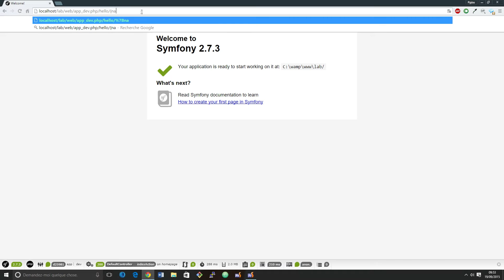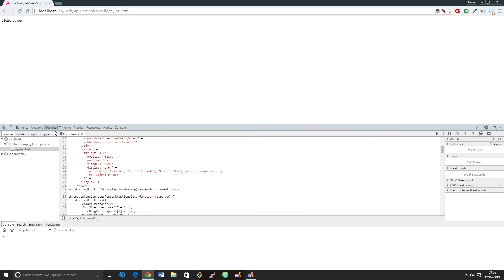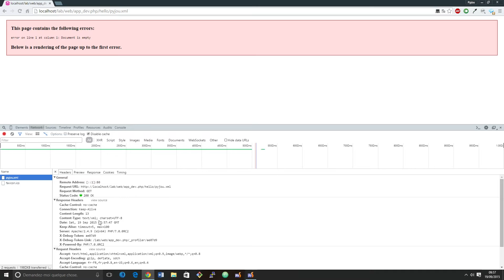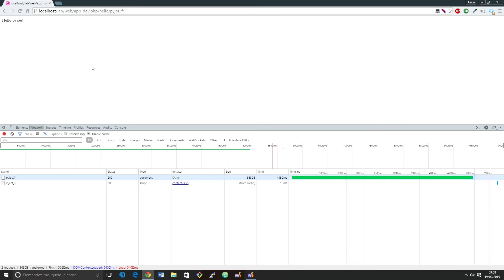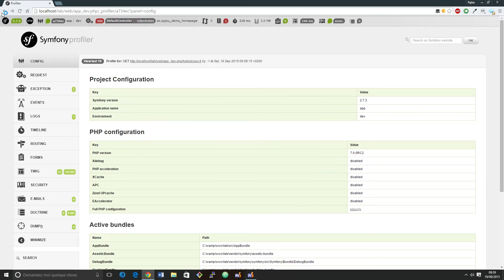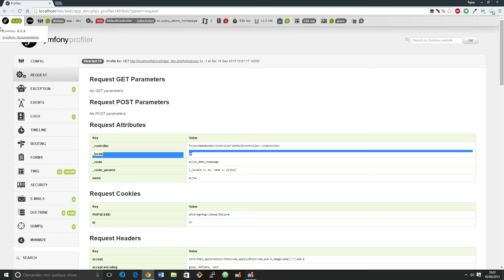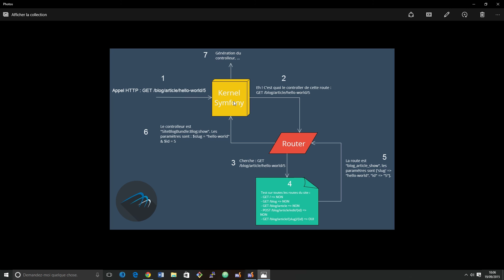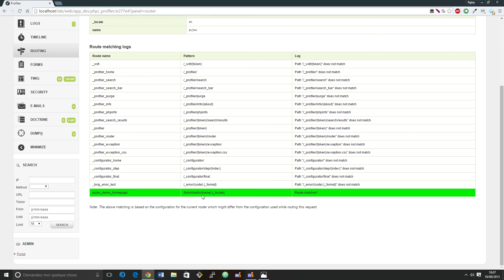{TUTO} - Symfony 2.7 - Le router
Pour plus d’information sur ce tutoriel veuillez-vous référer à ce lien

Vous souhaitez faire votre propre site mais vous ne savais pas vous y prendre ? Venez regarder des tutoriels vidéos ou lire les différents articles pour apprendre à faire soi-même son site.

Une question ? Une réaction ? Le forum est disponible